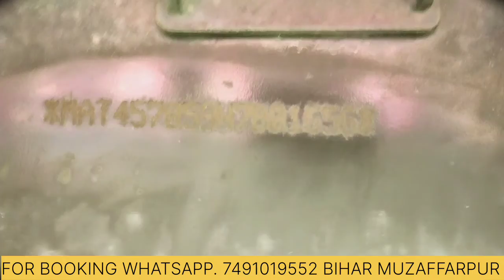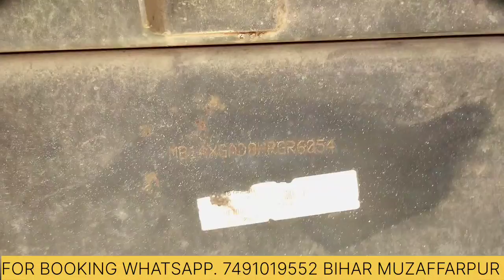second hand truck | 6 चाका 10 चाका सबसे सस्ता | बैंक का खींचा हुआ ट्रक सेल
second hand truck in Muzaffarpur
niyar sudha deri Chandni chowk bypass road Muzaffarpur Bihar

अधिक जानकारी के लिए इंस्टाग्राम पर जाएं और फ्लो करे msg करे